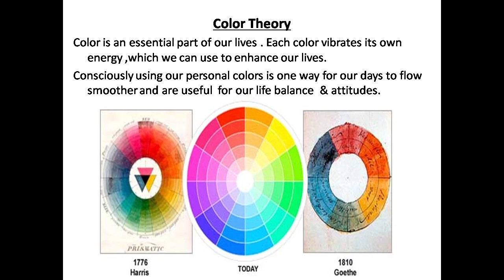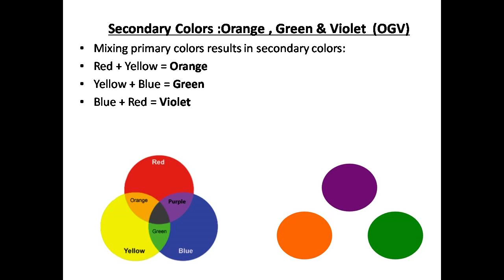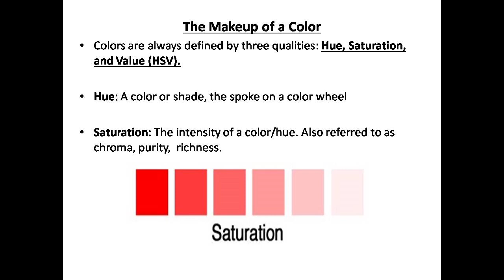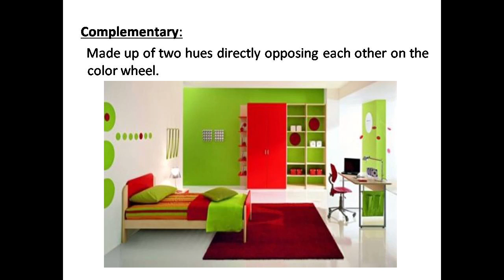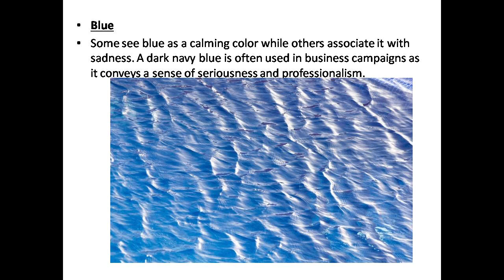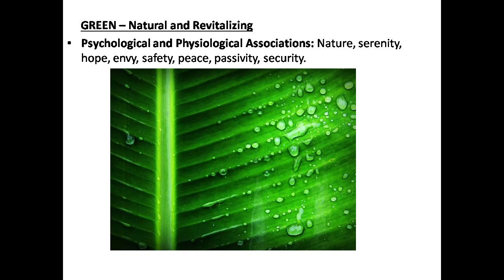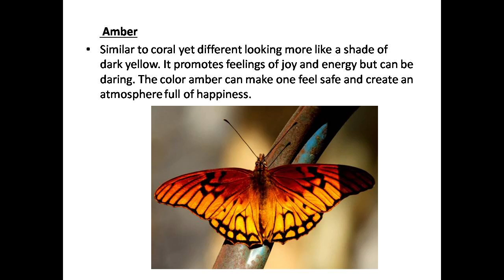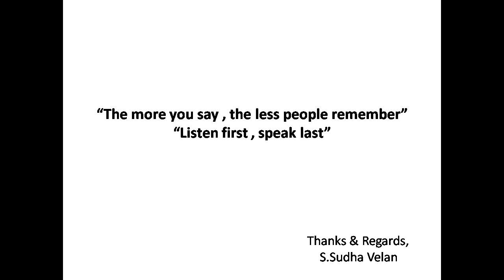Basic Of Color Theory & Color Psychology